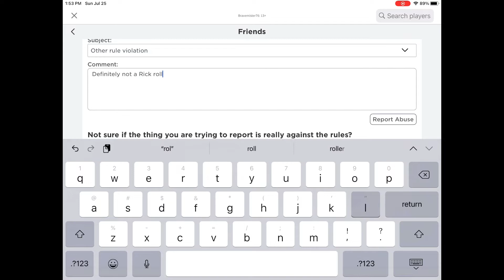I rickrolled roblox…